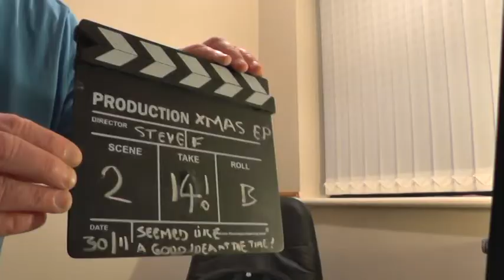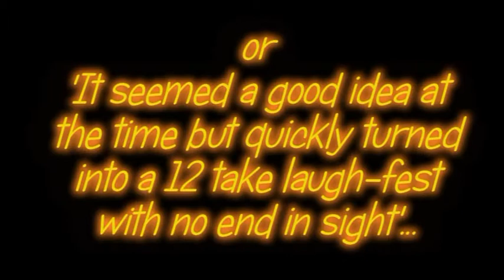A Christmas Message from G-Man and Fathers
Merry Christmas one and all!  G-Man and Fathers wish you all a Very Merry Christmas, in their own special way - using the medium of song and copious amounts of alcohol!

This video contains the 20 Century Fox logo ( remains copyright of 20th Century Fox Studios), The Christmas Song Karaoke Nat King Cole Style (remains copyright 2011 A* Christmas Karaoke Band) and a 30 second segment of The Crow - Lisa Lashes & Anne Savage vs Ingo remix (remains copyright of the holder).  We didn't steal nowt, only borrowed to make a few people laugh at this special time of year, so please don't flag us for copyright violation..